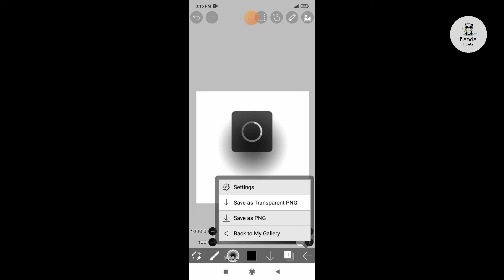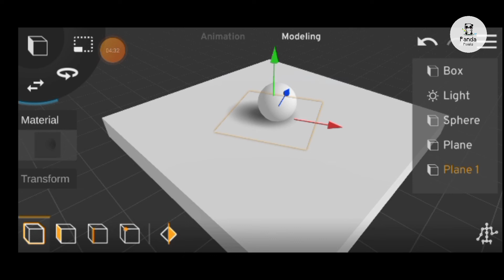How to make soft shadow in prisma 3d | panda pixels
Title - How to make smooth shadow in prisma 3d | panda pixels | prisma 3d

tags-

Prisma 3d 2.0.13
prisma 3d smooth shadow
prisma 3d soft shadow
how to make smooth shadow in Prisma 3d
how to make soft shadow in Prisma 3d
how to make clear shadow in Prisma 3d 2.0.13
prisma 3d new version download
prisma 3d 2.0.13 download

Details